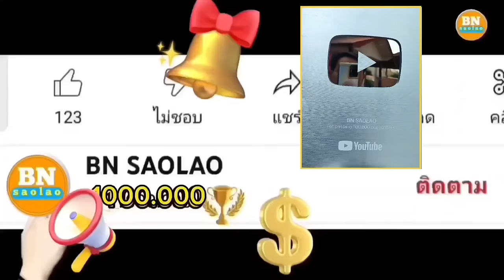ep875 นำพาบ่าวนูนทำสวนครัวปลูกมะเขือ คนป่า ตองเหลือง bn saolao ຄົນປ່າ